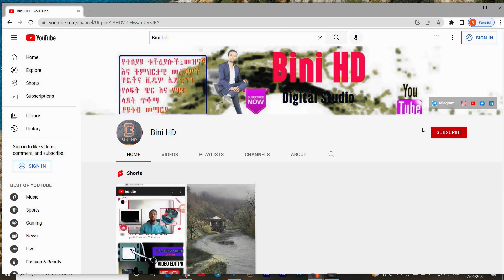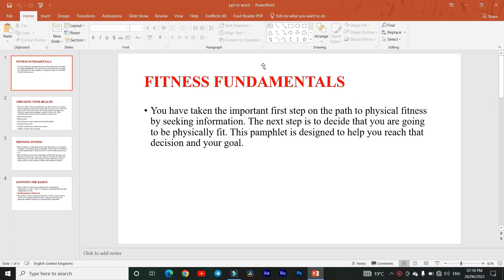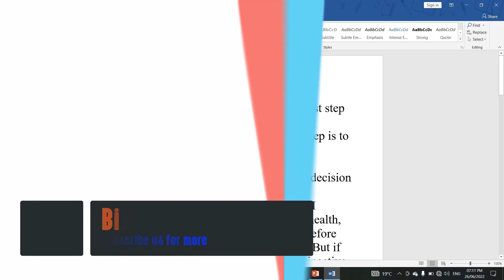ፓወር ፖይንትን ወደ ወርድ ዶክመንት መቀየር ይቻላልን?/ How to convert powerpoint to word in Amharic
This is a Microsoft PowerPoint tutorial about how to convert a specific PowerPoint Slides into a Word document with ease, we will show you how to convert ppt documet in to word easly step by step

☑️How To Create Animated Logo For Youtube Channel 3D Animated logo Tutorial /አኒሜትድ የሆነ ሎጎ አሰራር

☑️የዩቱብ ቪዴዎ ስንጭን ይህን መርሳት የለብንም/ we never miss this step while uploading a YouTube video